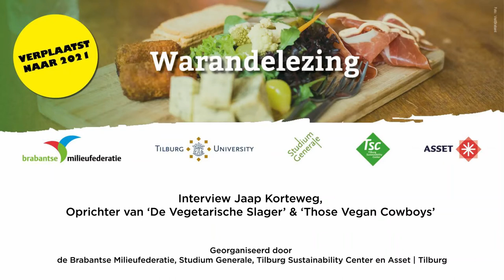Jaap Korteweg - gesprek i.h.k.v. de Warandelezing 2021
Op 12 oktober 2021 is Jaap Korteweg, oprichter van De Vegetarische Slager en Those Vegan Cowboys, te gast tijdens de Warandelezing 2021. Studenten van studievereniging Asset spraken alvast met hem.